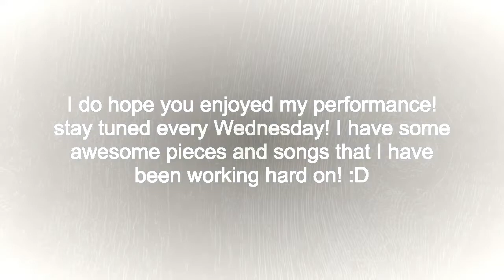Snake Charmer | William Munn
Hey guys! todays piano piece is quite simple, but extremely entrancing lol! im hopeing to record some more pieces and even some covers!!!